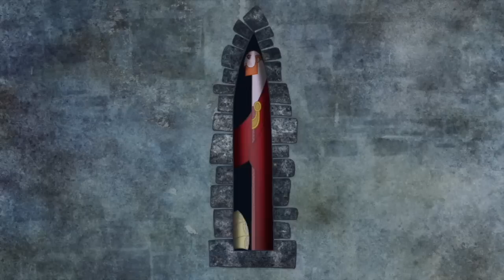The Top 5 Irish Mythology Movies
St Patrick's day is almost upon us, so this might be a good time to watch some films that delve into the mythology and folklore of Ireland. In this video, I count down my top 5 picks for Irish mythology movies and briefly cover the mythology in those movies.

Please let me know which Irish or Celtic mythology films you enjoy in the comments below.